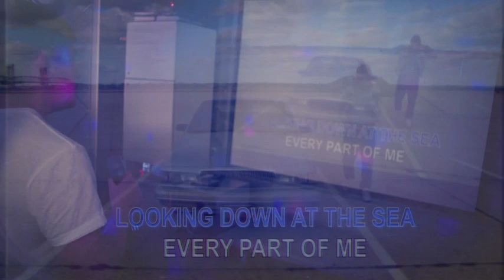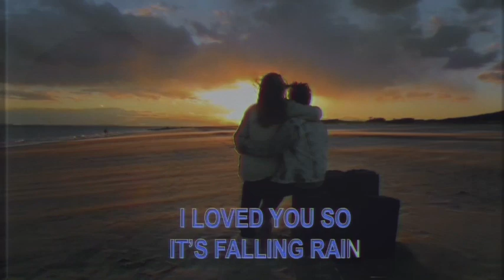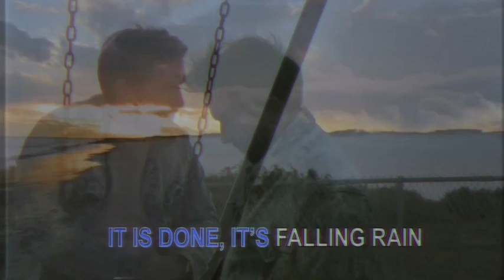High Highs - How Could You Know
Tour dates:

03/29 Toronto, ON - The Drake
03/30 Montreal, QC - La Sala Rossa
03/31 Burlington, VT - Signal Kitchen
04/02 Boston, MA - Great Scott
04/06 Philadelphia, PA - Johnny Brenda's
04/07 Washington, DC - Black Cat (backroom)
04/09 Brooklyn, NY - Rough Trade

Album Cascades out now!